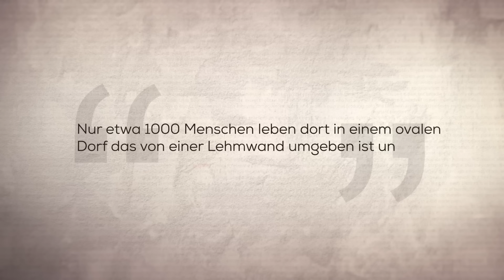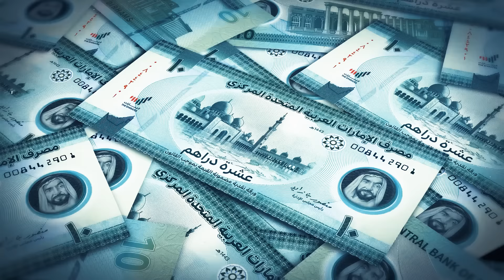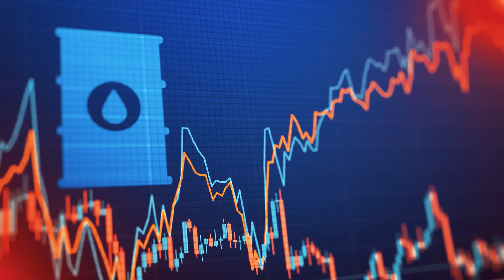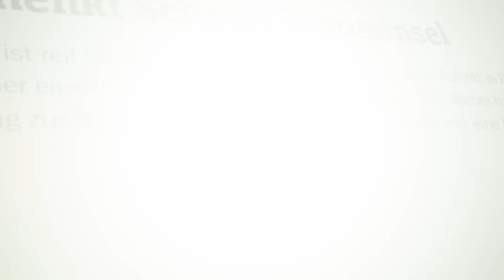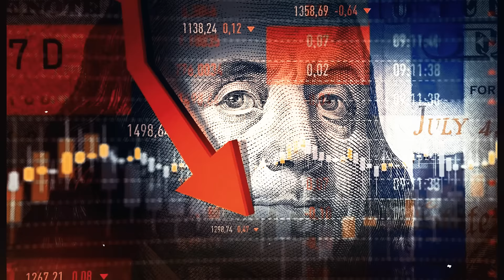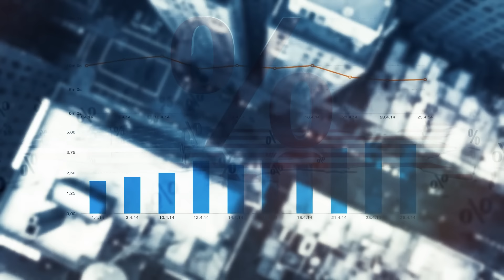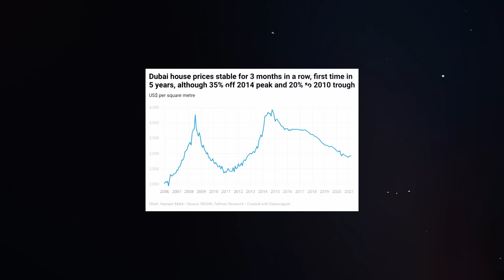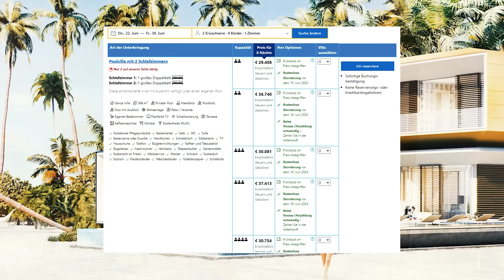Warum Dubais künstliche Inseln immer noch leer sind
Dubais "The World Islands"- Projekt ist eines der größten Bauprojekte der Welt und hätte egentlcih schon seit 15 Jahren fertig sein sollen. Die neuen Inseln sind allerdings noch vollkommen leer und daran wird sich auch in nächster Zeit kaum etwas ändern. In diesem ausführlichen Video schaue ich mir die Gründe dafür an.